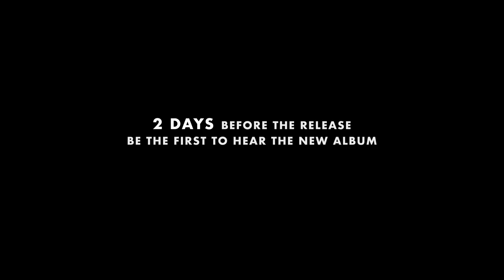Khalid "Free Spirit" OFFICIAL TRAILER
25 assets
Khalid: Free Spirit(Trafalgar Releasing)Release: 04/03/2019Expires: 07/05/2019 12:00 AM
Free Spirit is a short film conceived and created by Khalid and Emil Nava (award-winning music video director who has previously worked with artists including Calvin Harris, Sam Smith, Ed Sheeran, Eminem, Hailee Steinfeld and Jennifer Lopez).

The film is a direct creative parallel to Khalid’s new album, using the new music to tell the stories of the beauty and the pain of growing up as Khalid has always done in his work. This film expands on his lyrics and artistry by sharing a visual story as a companion piece. The event night will begin with a special intro to fans, followed by the film screening and will conclude with the album listening featuring never-before seen commentary from Khalid discussing the importance of each song to the album.

Kymberli Frueh, SVP for Acquisitions for Trafalgar Releasing has said: "It's really exciting to be collaborating with Khalid and the teams at Right Hand Music Group, RCA Records and Sony Music on this unique theatrical event. This is the first ever in cinema global listening party and we are thrilled to bring this to Khalid’s millions of fans. This is also Khalid’s big screen debut. We believe that Free Spirit will be an unforgettable experience."

Also featured in the film are Dizzy Fae, Judah Lang, Estefania Preciado, Jahking Guillory and Edi Gathegi.